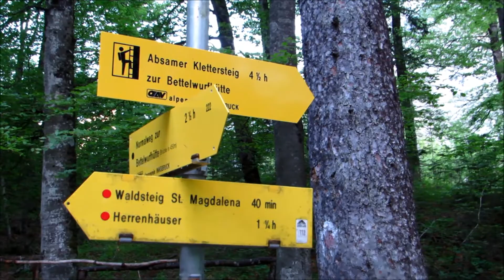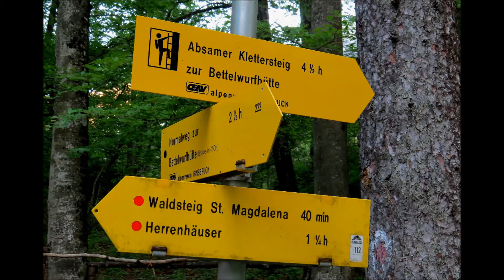Absamer Klettersteig (Halltal) 7.6.2014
Toller mäßig schwieriger aber superlanger Klettersteig zur Bettelwurfhütte ! Start dieser Tour ist der Wanderparkplatz beim Halltaleingang. Von hier der Straße entlang hinauf über das steile Bettelwurfeck, und hier gleich rechts durch den Wald weiter auf einem schönen Steig bis zum Einstieg.
Der Klettersteig ist genial angelegt, teilweise ausgesetzt und mit einigen Kletterstellen C, meist aber A und B versehen. Was mehr beansprucht ist eher die Gesamtlänge des Steiges (600hm und 1300 Klettermeter). Nach dem Ausstieg des Klettersteiges gelangt man auf steilem Steig, mit nochmals guten 300hm im Aufstieg zur Bettelwurfhütte, wo dann mal ordentlich die Speicher wieder aufgefüllt wurden Mit netten Leuten die wir auf der Hütte kennengelernt haben gings es über den Jagasteig hinunter zum Alpengasthof St. Magdalena wo nochmals eingekehrt wurde.

Die meisten werden ohnehin über den Normalweg absteigen wie er beschrieben ist.

Tourdaten: 14,5 km - 1400hm Aufstieg

Tipp: Den Klettersteig unbedingt in der früh machen, da es sehr heiß werden kann.
Viel zum trinken mitnehmen !!

Abstieg über den atemberaubenden Jagasteig ! Der Jagasteig ist nicht im Alleingang zu empfehlen, da er nirgends beschrieben und erwähnt wird (Geheimtipp) Wir hatten das Glück und wurden über diesen geführt! 100% Trittsicherheit und Schwindelfrei muss man sein da man sich stetig im Absturzgelände befindet. Die Drahtseile sind zum Teil aus den 50er Jahren und nicht alle richtig fixiert mehr, also unbedingt vorher anschauen !! Leider gibt es vom Jagasteig keine Bilder, da ich mich auf den Abstieg konzentrieren musste.